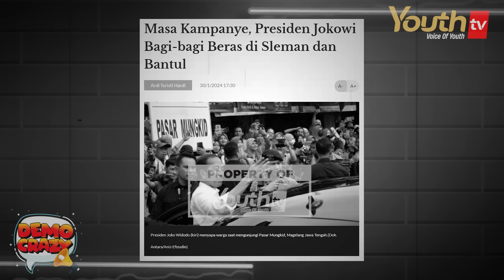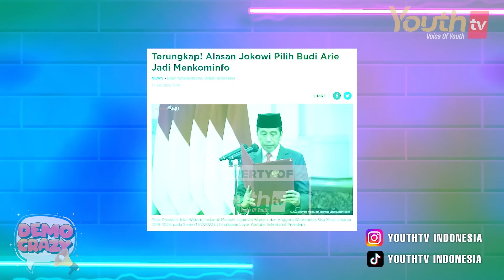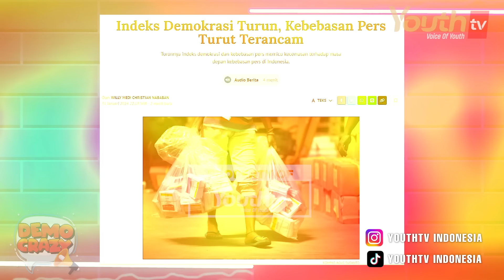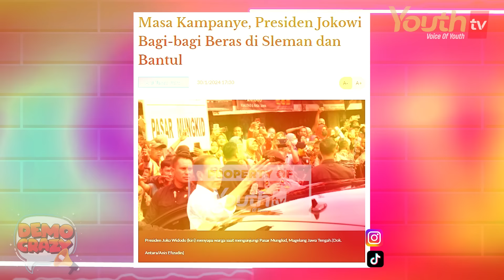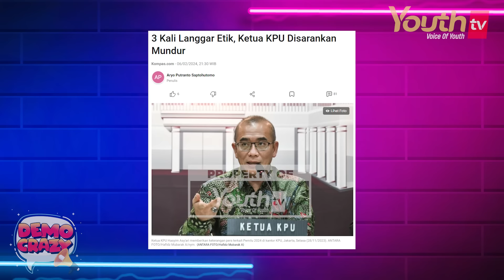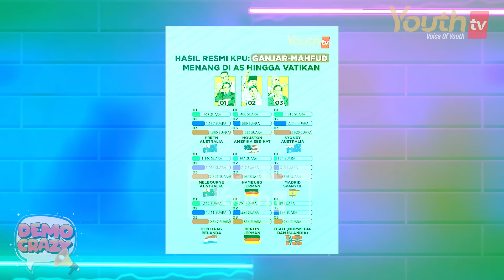EDANN! BULE INI BONGKAR HANCURNYA PROSES PEMILU 2024 DI INDONESIA | Jutan & Ned Dean | Democrazy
Ned Dean bule asal Jerman yang sudah mengikuti pemilu di Indonesia mulai dari 2019 namun Ned mengungkapkan pemilu 2024 kali ini banyak sekali kecurangan dan juga demokrasi di Indonesia yang sudah tidak baik-baik saja.